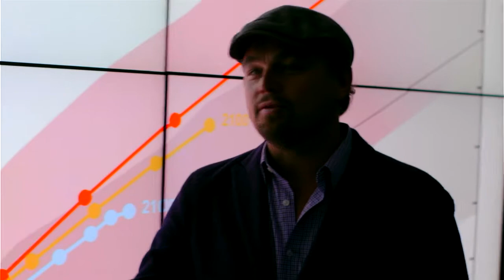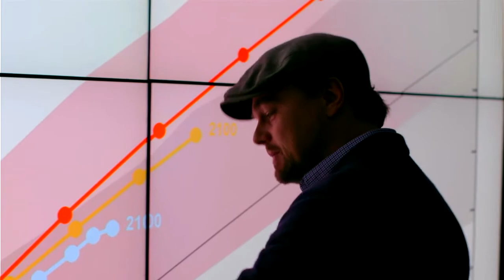Before the Flood (2016) NASA Multi Scale Ultra High Resolution Computer Model HD Dr. Piers Sellers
SRM Solar Radiation Management MEERs: A Sun Reflector; is a one time Safe Reversible Solution 99% Less Cost, One Time only & no one dies

GlobalFires 2020 Gave off 8 GT of CO2 & Rising +5% Per Year Compounded Annually

Climate change is one of the most devastating problems that humanity has ever faced

This was Not Predicted so it is NOT accounted for in climate models a worst case scenario

 the fires floods and hurricanes, those aren’t what scientists are really afraid of..  im not a scientist so here I will let Exeter University Professor Peter Cox Explain the urgency of this situation   youtu.be/_QKUO0B24PE

How to save Humanity: drawdown.psu.edu/sites/default/files/posters/mirrors-earths-energy-rebalancing-meerreflection-resource-driven-engineering-leveraging-earths_0.pdf

For more information about the MEER project meer.org

Live in A HOA? A Condo? Moving into one?  thehoaprimer.org